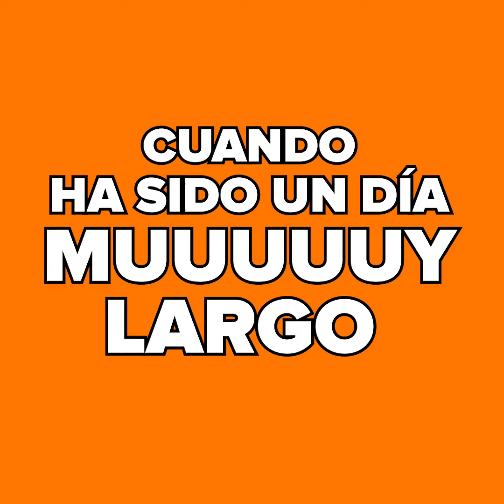5 momentos en los que mereces un apapacho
En esta vida hay días en que lo único que necesitamos es una gran APAPACHO.

Tenemos recetas diferentes en cada una de ellas :)